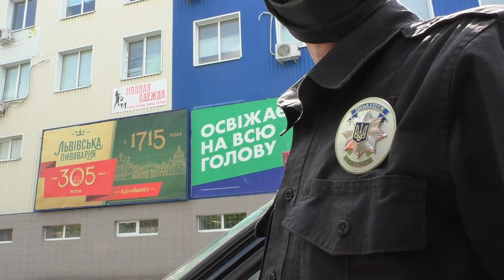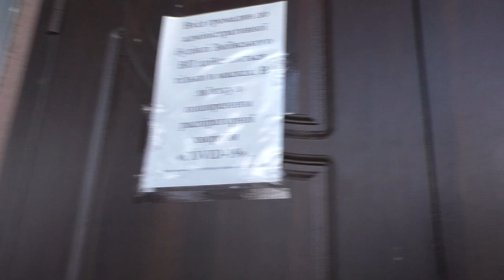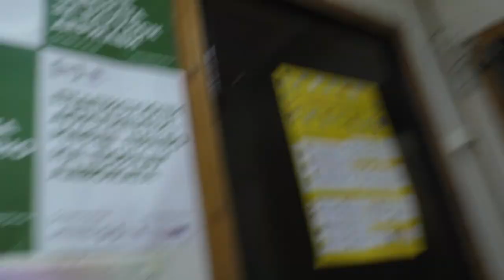Полиция ЗМИЕВА нарушает правила дорожного движения